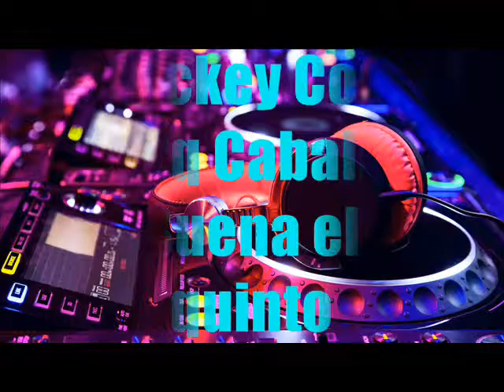Suena el quinto-Mickey Cora Orq Cabala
Mickey Cora Orq Cabala-Suena el quinto